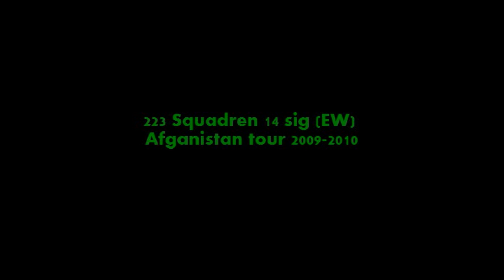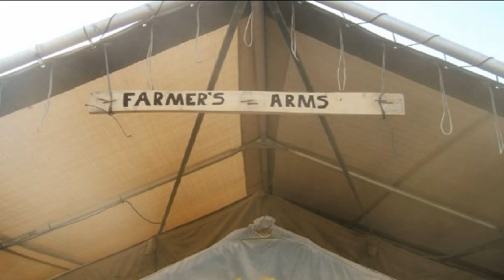haverfordwest 223 squadren 14 sig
here is a little video i made when my brother came home from afganistan! im sooo proud of him xxx